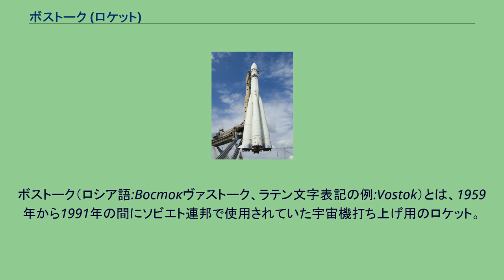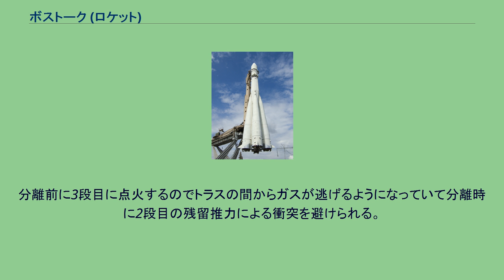ボストーク (ロケット)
ボストーク（ロシア語:Востокヴァストーク、ラテン文字表記の例:Vostok）とは、1959年から1991年の間にソビエト連邦で使用されていた宇宙機打ち上げ用のロケット。
R-7大陸間弾道ミサイルの流れをくむロケットで、3段式の構造を持つ。
世界初の有人宇宙船ボストークを打ち上げたことからこの名があるが、それ以外にもルナ計画の1号から3号・ゼニット偵察衛星・メテオール気象衛星などさまざまな宇宙機の打ち上げに使用された。
名称は、「東」という意味。
ルナ計画で用いられた8K72はルナロケットと呼ばれる場合もある。
ボストークロケットは次の型式に細分された。
8K72は、スプートニクロケットの後継として設計されたロケットである。
第1段と第2段はスプートニクからそのままの形で引き継ぎ、その上に新たに第3段を追加した。
最初期の8K72は月探査機の打ち上げに使用された。
3回の失敗ののち1959年1月2日にルナ1号の打ち上げに成功し、さらにルナ2号、3号の打ち上げにも使用された。
他にボストーク宇宙船の無人試験機（コラブリ・スプートニク）を3機打ち上げた。
8K72の打ち上げ回数は12回だった。
8K72Kは8K72の改良型として開発された。
2回のコラブリ・スプートニクの打ち上げに続き、ボストーク1号から6号までの打ち上げに使用された。
他にゼニット衛星2機とエレクトロン衛星4機の打ち上げを行い、1964年にこの型の運用は終了した。
13回の打ち上げが行われ、うち11回が成功を収めた。
8A92は1962年から運用が開始され、ゼニット2偵察衛星の打ち上げのみに使用された。
45機以上が打ち上げられたが、1967年の打ち上げを最後にボスホートロケットにその役目を譲った。
8A92Mは、比較的高高度の周回軌道や太陽同期軌道へ衛星を投入するために設計されたタイプで、ソ連初の気象衛星メテオールなどの打ち上げに利用された。
他のタイプがすべて1960年代に運用を終了したのに対し、8A92Mは1991年まで使用され続けた。
打ち上げ数はボストークロケットの全型式中最多で94回を数えた。
信頼性も高く、失敗したのは2回のみだった。
11A510はRORSAT海洋偵察衛星の打ち上げに2回だけ使われた。
外側に4基あるロケットが1段目で中央部が2段目で1段目と2段目は発射台で点火を確認してから打ち上げられる。
3段目と2段目の段間部はトラス構造になっており、2段目の点火が終了する前に点火してから分離する。
分離前に3段目に点火するのでトラスの間からガスが逃げるようになっていて分離時に2段目の残留推力による衝突を避けられる。